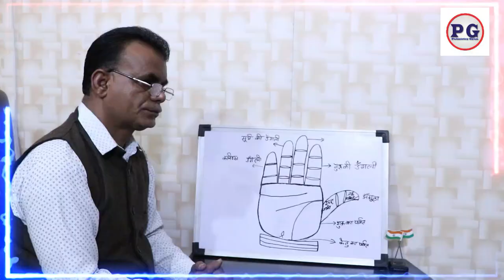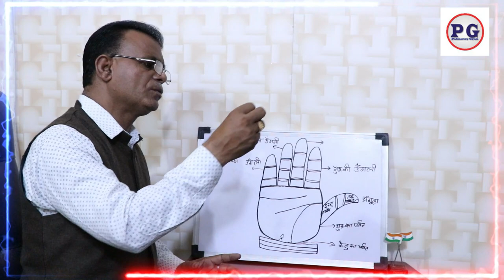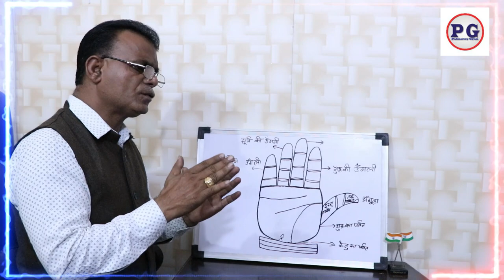केतु पर्वत पर मछली का चिन्ह गुप्त विद्या में अपारसफलता दिलाता है | Palmistry gyan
palmistry lines
palmistry reading
indian palmistry
palmistry money line
palmistry basics

palmistry online
learn palmistry
palmistry app
palmistry children
cheiro palmistry
palmistry money triangle
hand palmistry
head line in palmistry
palmistry books